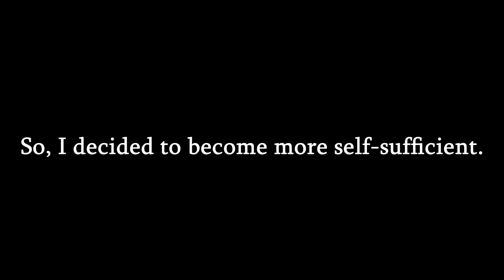I Got My RV Stuck in a Wash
Here’s a quick, down and dirty video, shot on my phone (sorry for the really bad camerawork), but I really wanted to show you what happened to me when I attempted to drive through a wash out in Arizona desert.

Per usual, I learned a lot of valuable information so hopefully, this won’t happen again. However, if it does, now I have a better understanding of what to expect and what to do.

And as always, I hope you enjoy my latest trial and tribulation, out here on the road….